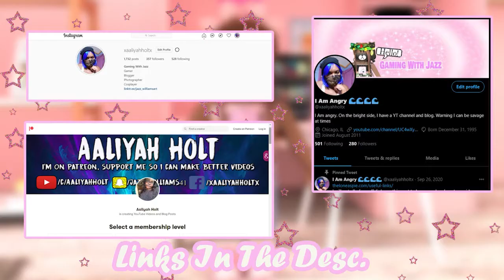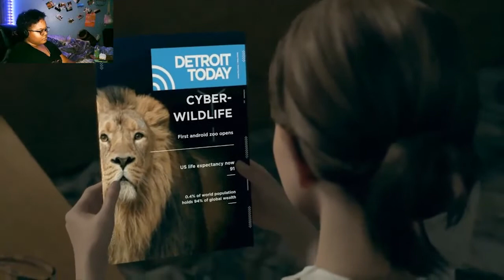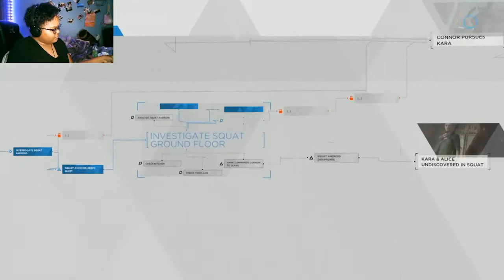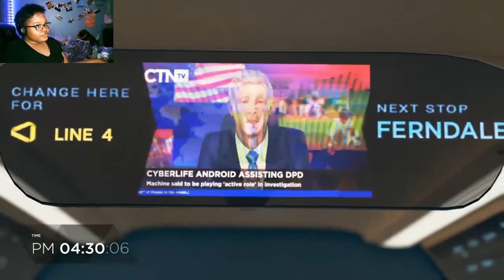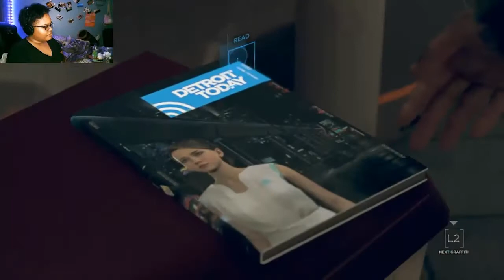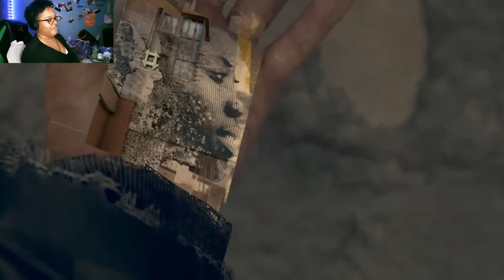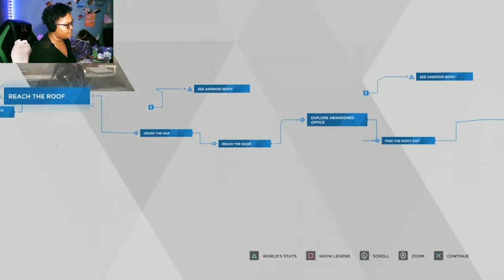Finding Jericho || Detriot Become Human ||Alternative Gameplay {Part 4}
Marcus finds Jericho, an old boat where deviants hide out, and meet others just like him. Marcus doesn't
feel his people are really 'free' if they have to hide. Connor and Hank investiate kara's sighting.
Connor and Hank chase down another deviant named Rupert.

⌚Timestamps⌚

Video credits
The gameplay footage that I use is by:

Completed Games
Starting In February A New Schedule take effect
Monday/Wed- LIS or whatever game I am playing
Fri And Sat- Roblox